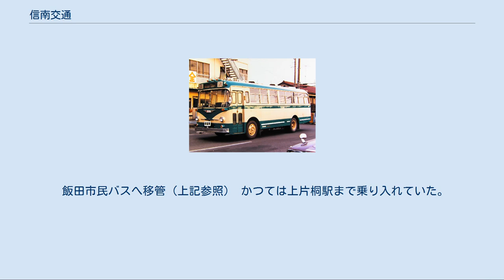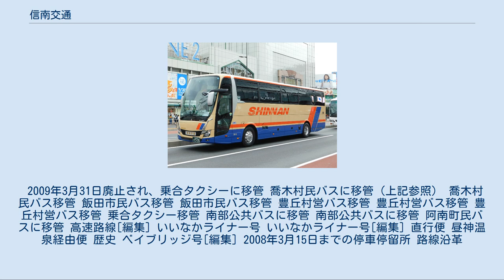信南交通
信南交通株式会社（しんなんこうつう）は、長野県飯田市に本社を置く南信地方のバス会社。
 飯田市、下伊那郡で一般路線バスを運行しているが、主力は飯田市と東京・名古屋方面への高速バス運行である。
なお、一般路線バスについては2010年4月に自主路線をすべて廃止し、南信州地域交通問題協議会の委託による広域バスとコミュニティバスの飯田市民バス・喬木村民バスを運行している。
 信南交通から自動車学校に譲渡されたセンターアンダーフロアエンジンバス　日野BT51　1967年式 詳細は、各高速バス路線のリンク先を参照のこと。
 運行路線[編集] 名古屋線[編集] 一部昼神温泉経由 飯田・名古屋系統は、急行バス時代からの「名飯線（めいはんせん）」が正式な路線名であり、現在でも各種統計ではこの名称を使用している。
 新宿線[編集] 飯田営業所担当便、伊那バス松川営業所担当便、京王バス東担当便は、無線LANサービスをがある。
 飯田営業所担当便、伊那バス駒ヶ根営業所担当便、京王バス担当便は、無線LANサービスがあり、コンセントを備えている。
山梨交通担当便でも無線LANサービスが始まった。
 長野線[編集] 大阪線[編集] 運行経路 運行回数 路線沿革 業務支援路線[編集] 甲府線 運行会社は山梨交通とJR東海バスだが、長野県側3停留所が当社のエリアであるため、2013年12月1日から予約業務に加わった。
 運行会社は京王バス南・伊那バス・立川バス 信南交通は運行に参画していないが、飯田営業所の車両停泊・乗務員休憩設備を京王バス南と立川バスに使用させている。
 従来は、飯田市街から郊外の各町村等を結ぶ幹線系統が主流であったが、マイカー利用増大に伴う利用者減により、相次いで路線が整理された。
平成期まで残った路線についても、一部はコミュニティバスや乗合タクシーに移管されている。
2010年4月にすべて移管され、駒場線・阿島循環線は2009年4月1日より、「南信州地域交通問題協議会」がダイヤを策定し、信南交通が受託運行する形態となっている。
 他方高齢化社会の到来、商業地・医療施設の移動、通学高校生の利用者確保といった時代の要請もあり、近年はこれら施設等を経由する路線・系統の新設という形での路線再編も進行している。
 広域バス[編集] 本社（飯田）営業所担当系統 平日朝夕の一部は、阿智高校経由、市立病院経由および、飯田高校発着あり。
 飯田市街から切石、伊賀良、山本地区を経て阿智村の駒場へ至る、数少ない幹線系統のひとつ。
かつては駒場から先、伍和方面、園原方面、根羽・名古屋方面、清内路・南木曽方面への系統もあったが、乗客減等の事情により廃止（一部はコミュニティバス移管）された。
市立病院経由は、アップルロード開通と飯田市立病院移転に対応する形で開設された。
 近年は、高校生の通学時間帯に各高校へ延長または経由する系統が追加されている。
阿智高経由の追加や高松（飯田高校）への延長はその例である。
市立病院経由の系統も、沿線に飯田OIDE長姫高校や下伊那農業高校があることから、高校生の利用も少なからずある。
 駒場方の終点は「駒場」の先「曽山入口」である。
同停留所の近くに折返し施設（俗に「駒場車庫」とも呼ばれる）がある。
以前は車両を停泊していた。
 喬木村・豊丘村方面への路線。
河野線・市田循環線等が縮小され、他方で市立病院を経由するようになり、現在の系統体系となっている。
 和田（遠山）営業所担当系統 平成に入り、旧南信濃村および旧上村からの受託運行となった。
後に両村が飯田市に合併され、事実上「市民バス」に近い位置づけとなっている。
 飯田線平岡駅と遠山郷を結ぶ系統。
 矢筈トンネル開通に伴い、遠山郷と飯田市内を直結すべく、従来の程野系統を延長させた系統。
同線の開通により、遠山郷から飯田市内への通学も可能となった。
 コミュニティバス[編集] 飯田市民バス 旧大平線（飯田 - 大休 - 大平峠 - 三留野（南木曽））の末裔。
 新設系統。
旧市街（丘の上）とアップルロード地区を結ぶ。
最近は増便が続いている。
 喬木村民バス 一般路線[編集] 1975年8月23日廃止 駒場 - 根羽は西部コミュニティバスに移管 道路事情で、小型バス（三菱ローザ）での運行だった。
 1985年10月に廃止され、阿智村営バスへ移管。
 駒場 - 清内路間は阿智村営バスへ移管 駒場 - 伍和間...